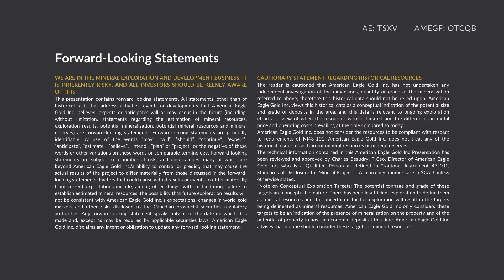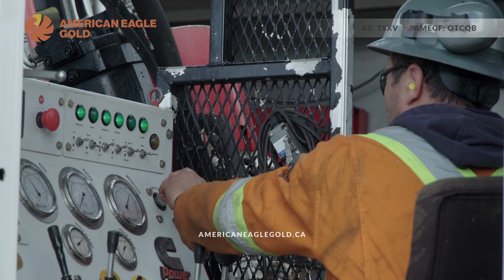NAK On-Site Interview with Anthony Moreau, Neil Prowse, Robert Sinn and Nate Smith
More Info About Us:
Stock Symbol: (TSX.V: AE) (OTCQB: AMEGF)